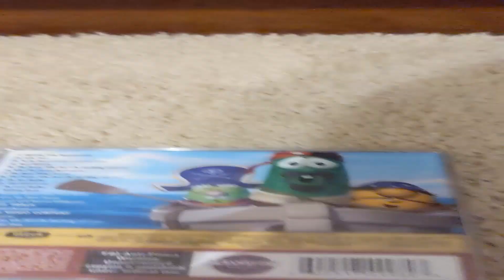VeggieTales: Pirates Who Don't Do Anything: CD Showcase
CD showcase for VeggieTales: Pirates Who Don't Do Anything

Inspired by DK Media Central 2001's VeggieTales comparisons

Note: Footage is stretched to fit the HD resolution for Youtube